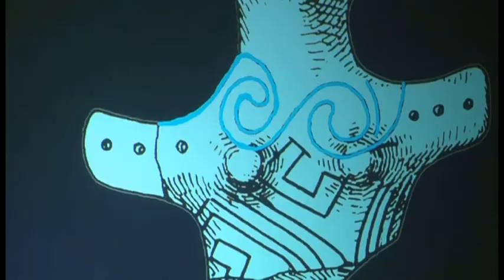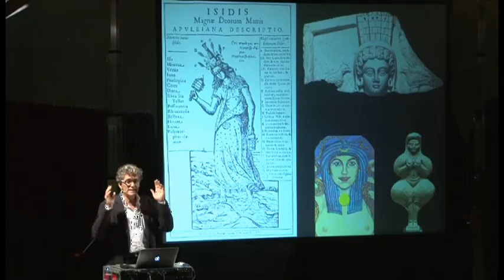Sequana. I misteri della donna acquatica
Tre minuti della serata con l'antropologo Duccio Canestrini al Teatro tenda di Ponte Arche (Trento), il 25 luglio 2012, per il Festival dell'acqua "InAqua" di Comano Terme.

Sequana è una conferenza spettacolo sul rapporto tra acqua e femminilità. Immagini, musiche e riprese video suggeriscono l'esistenza di un archetipo fondato su categorie antropologiche e su evidenze preistoriche: il motivo a meandro, cioè dell'ansa acquatica fluviale, appare già a partire dal Paleolitico superiore, sulle statuette femminili dell'Europa orientale.

Sono molte le dee acquatiche nella mitologia e nella religione di diversi popoli: Mami Wata in Africa occidentale, Benzaiten in Giappone, Yara in Amazzonia, le mitiche Apsaras in India, e così via. Le Naiadi della cultura greca, così come Sequana nella cultura celtica, in particolare, simboleggiavano le sacre fonti d'acqua dolce, e le proprietà terapeutiche delle acque sorgive. Nel folklore queste figure ricorrono più o meno trasformate con nomi quali Gana, Anguana, Aivana.

Le anguane che popolano l'immaginario alpino sono donne selvatiche associate ai ruscelli, che con gli uomini hanno rapporti assai particolari. Ma l'archetipo non sarebbe tale se non "funzionasse" anche ai nostri giorni. Lo dimostra una curiosa serie di immagini - foto e video d'arte, fumetti manga, sexy comics, spot pubblicitari -- in cui la femminilità a tutt'oggi  si presenta seducente, liquida e spesso portatrice di un messaggio profondamente ecologico. In questo senso Sequana è un'appassionante esplorazione tematica, un collaudato mix di ragionamento e divertimento tanto sulle origini della vita, quanto sul necessario rispetto di una risorsa cruciale per il futuro del Pianeta.

Nel corso della conferenza spettacolo "Sequana" viene proiettato il video del primo avvistamento, in Trentino, di una rarissima specie del nostro immaginario: le anguane, ragazze acquatiche e selvagge. La località dove sono state filmate, per ovvi motivi, è segreta.